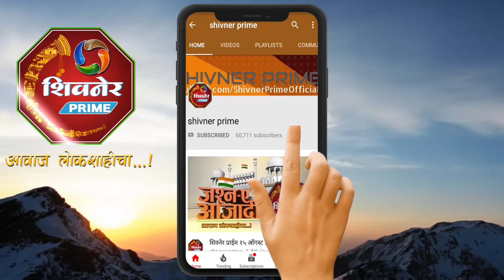मुंबई परेल बेस्ट कॉलनीच्या जवळ अवैध पद्धतीने जनावरे बांधल्याने स्थानिक नागरिक त्रस्त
मुंबई परेल बेस्ट कॉलनीच्या जवळ असणाऱ्या साई बाबा पद पथावर अवैध पद्धतीने जनावरे बांधली जात असुन दुधाचा व्यावसाय केला जात आहे. त्यामुळे रस्त्यावर गवताचा कचरा ,मुत्राशय रस्त्यावर पसरल्यामुळे स्थानिक नागरिकांना दुर्गधीं सहन करावी लागत असुन याकडे मुंबई महानगरपालिकेचे अधिकारी मात्र डोळेझाक करताना दिसत आहेत तरी ह्या अनाधीकृत जनाव़रांचा त्वरित बंदोबस्त करावा अशी मागणी स्थानिक नागरिक करत आहेत.